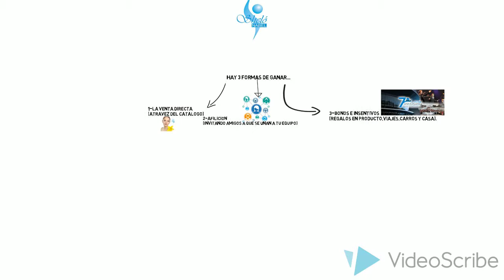Plan de Negocio RAPIDO Y PRACTICO Sheló NABEL US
Shelo Nabel Plan de Negocios Estados Unidos y Mexico.
Contactanos estamos buscando nuevos distribuidores en Mexico y Estados unidos.